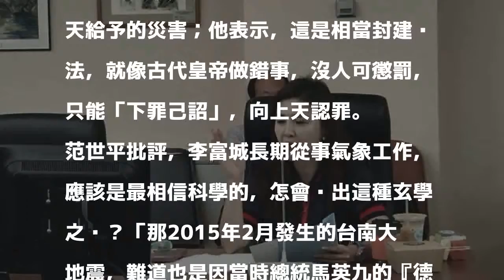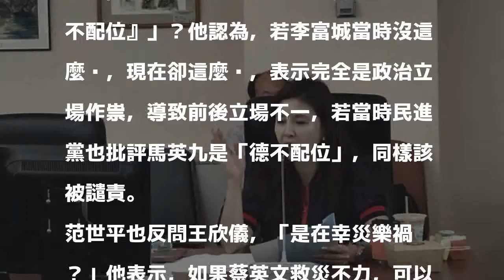王欣儀、李富城扯「德不配位」 他痛批：偷雞不著蝕把米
〔即時新聞／綜合報導〕2月6日花蓮強震，國民黨台北市議員王欣儀與氣象主播李富城前後扯總統蔡英文「德不配位」，引起輿論撻伐；台灣師範大學教授范世平也在臉書上痛批，這些人的說法，不但沒傷到蔡英文，反而傷到深藍與國民黨，真是「偷雞不著蝕把米」。

發表評論評論如下。